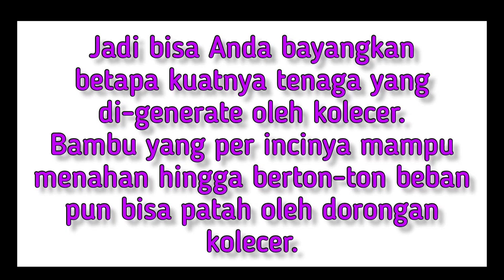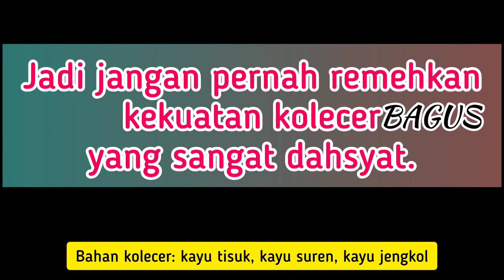Kolecer Lawan Bambu, Kuat Mana? Menang Mana?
Kolecer yang bagus akan menang melawan bambu. Meski kekuatan bambu mencapai 7,5 ton per inci.

Kolecer yang bagus pada Chinook bahkan mampu angkat beban hingga 23 ton.

SANGAT MENARIK: Jembatan Cirahong paling misterius di Indonesia, kereta api lewat bareng mobil dan motor. Pengantin dulu ditumbalkan di sini, klik